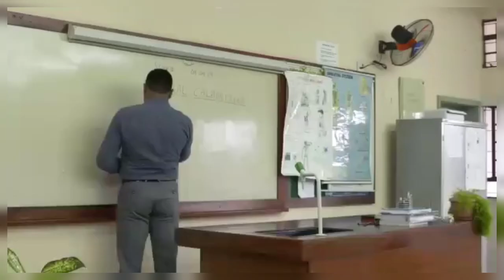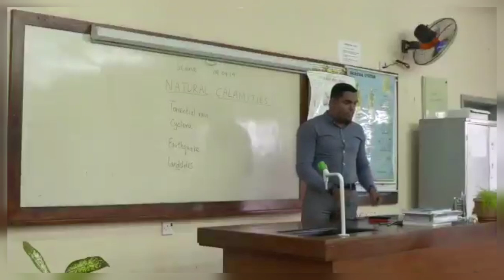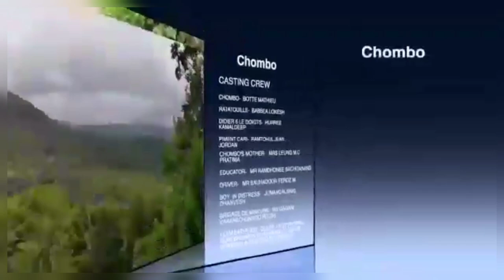MFDC Intercollege Competition 2019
Brief extract from the short film "Chombo", performed by Sebastopol SSS students including a few educators. The film was made in 2019. I played a small role in the movie.